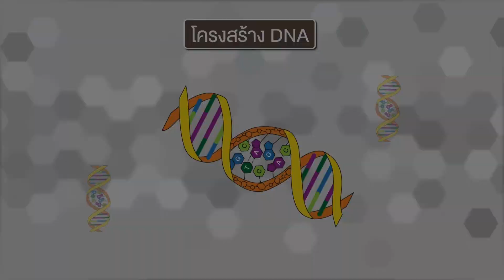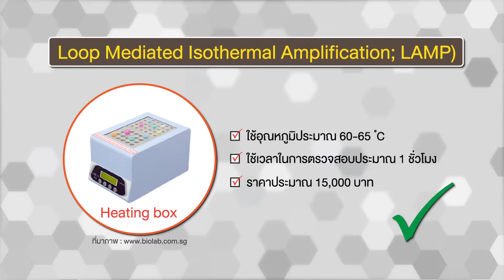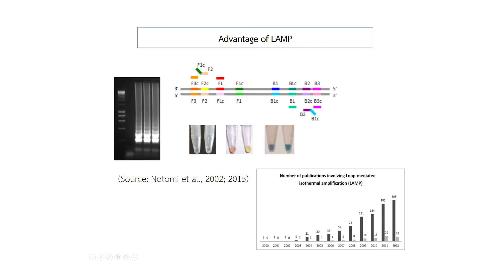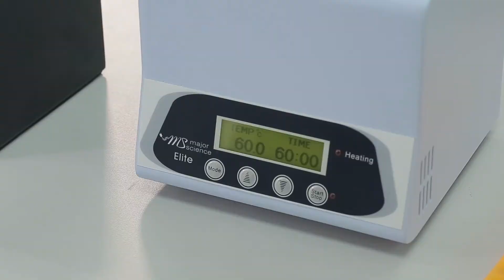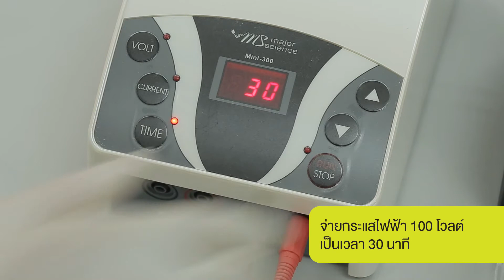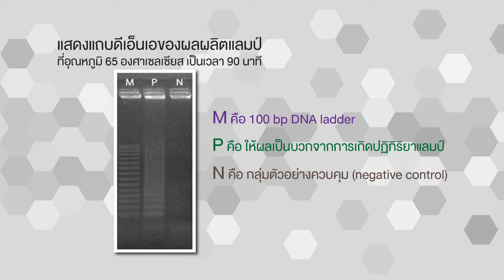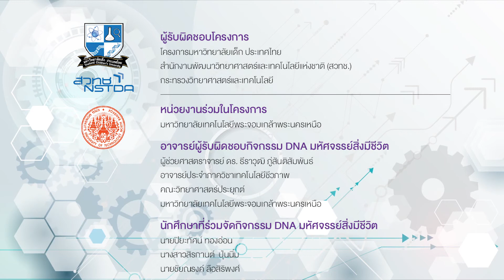กิจกรรม DNAมหัศจรรย์สิ่งมีชีวิต KMUTNB